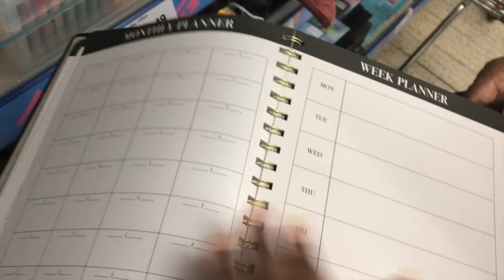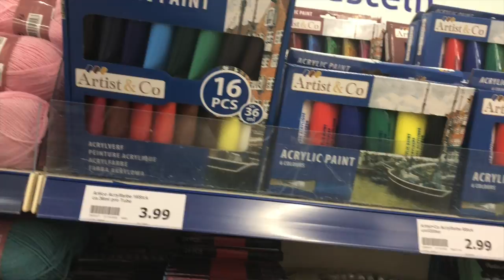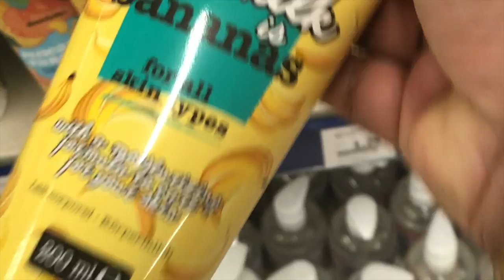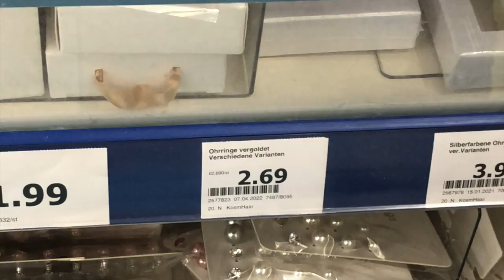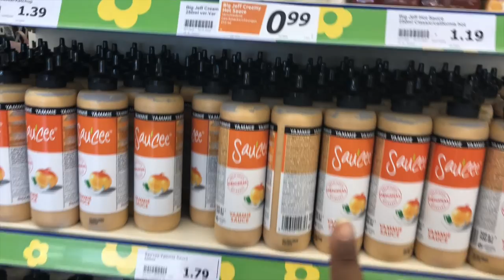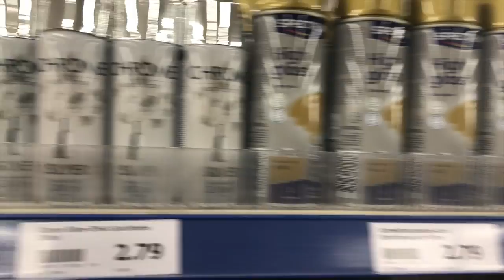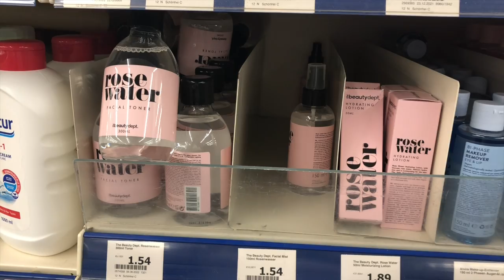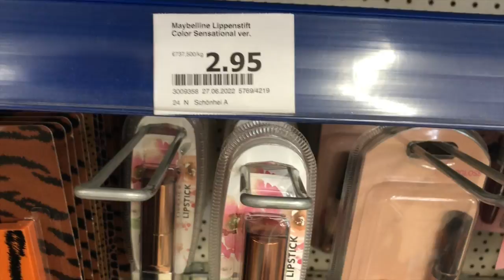Action Live Haul🛍 -Sharmila Priya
Heute gibt es ein Video zum Thema Shoppen in Action im Vlog Format. (Alles ist unbezahlte Werbung und selber gekauft, Werbung steht da nur wegen Markennennung bzw. Markenkennzeichungen)

Wenn du willst kannst du gerne ein Kommentar hinterlassen, damit hilfst du mir und dem Video mehr Leute zu erreichen und darauf aufmerksam zu machen :)